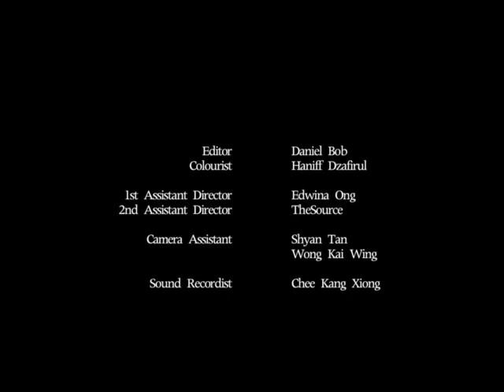ADM Show 2013 - Dzafirul Haniff (BFA Digital Filmmaking)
Demo reel presentation